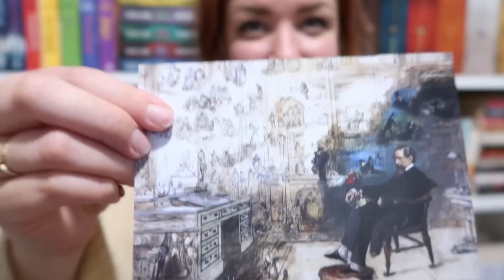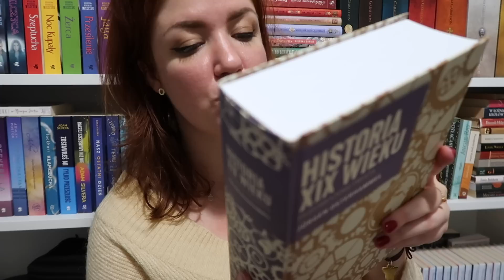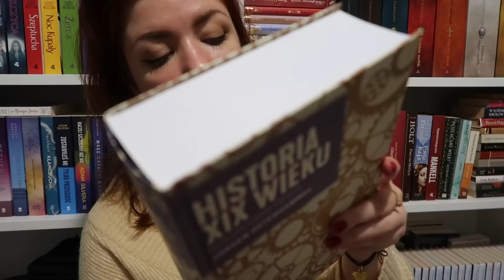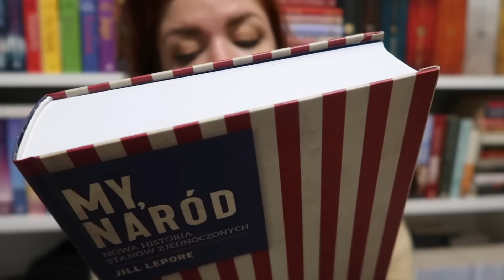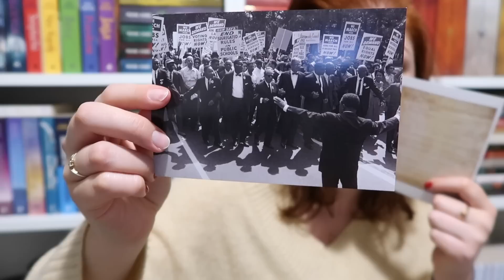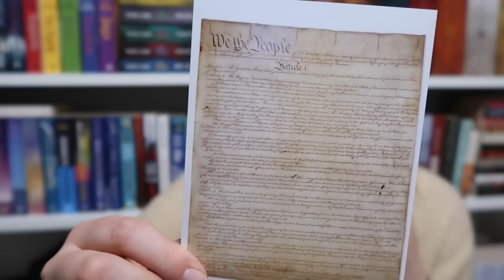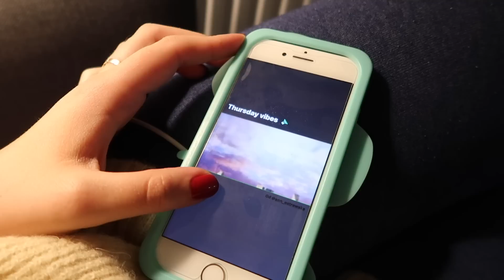KUPUJĘ PIERWSZE PREZENTY ❄️ VLOGMAS DZIEŃ 3 ❄️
Hej Sasenaki! Macie już kupione prezenty?
Piosenka do której gram:
📷  Canon g7x mark II
💻 iMovie I Wondershare Filmora